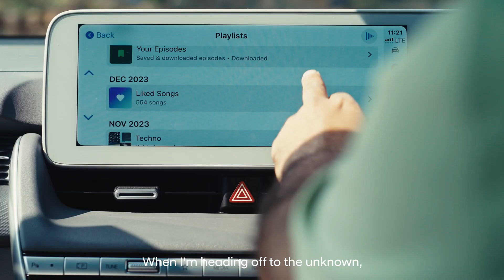Advaith Hyundai | India Stories | Vishal Agarwal | Book Now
Discover how the Hyundai IONIQ 5 is revolutionizing green mobility with its unique design, advanced technology, and eco-friendly interiors. In this episode of "Hyundai X Travel and Leisure | India Stories," meet Vishal Agarwal, a Mumbai-based tech startup CEO who finds solace in exploring the great outdoors amidst his busy schedule. Learn how the all-electric SUV Hyundai IONIQ 5 enables him to unwind in luxurious comfort while ensuring his adventures remain sustainable.